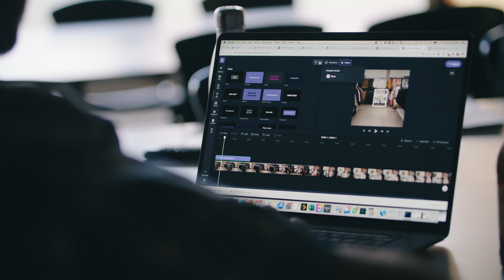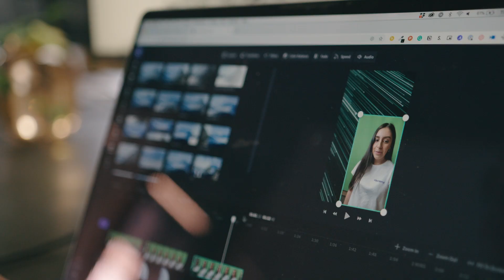Life at Clipchamp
An inside look at life at Clipchamp. Join over 17 million Clipchamp users to create videos worth sharing.

Use this link to start video editing using the best free editing software.

Check us out on socials, and follow us for video editing tips, new features and updates: